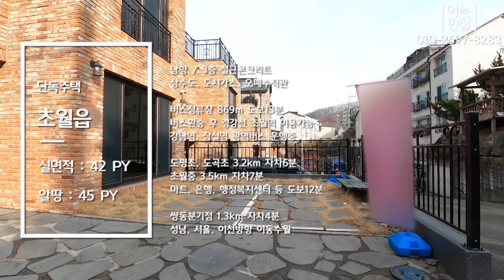(분양완료)No.503 이게 가능해~? 단독주택에서 담보대출 70%가까이 나오는 경기도광주단독주택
No.503
경기도 광주시 초월읍
분양가격 : 5억9천만원
실입주금 : 1억9천만원
대지평수 : 알땅45평
실내평수 : 42평

특징 및 구조
계획관리지역(건폐율40%)
비조정지역(담보대출65~70%)
상수도, 도시가스, 오폐수직관

남향 / 3층 철근콘크리트
마당내 지상주차(1대가능)
방3+화장실3+다락
실내 가전제품 기본옵션

현관 124(w)x181(d)x246(h)
거실 375(w)x321(d)x253(h)
다이닝 307(w)x201(d)x244(h)
주방 306(w)x347(d)x244(h)
게스트화장실 239(w)x79(d)x139(h)
멀티룸 324(w)x241(d)x239(h)
2층 안방 331(w)x334(d)x236(h)
다용도실 375(w)x130(d)x245(h)
드레스룸 152(w)x205(d)x238(h)
안방욕실 200(w)x193(d)x238(h)
2층 방 558(w)x327(d)x245(h)
욕실 170(w)138x(d)x240(h)
다락방 398(w)x555(d)x211(h)
옥상 557(w)x481(d)

버스정류장 869m 도보13분
버스환승 후 경강선 초월역 이용가능
강남역, 잠실역 광역버스 운행중
도평초, 도곡초 3.2km 자차6분
초월중 3.5km 자차7분
마트, 은행, 행정복지센터 등 도보12분
쌍동분기점 1.3km 자차4분
성남, 서울, 이천방향 이동수월